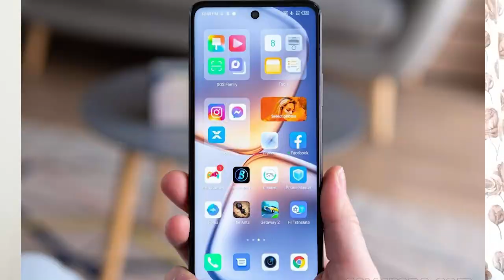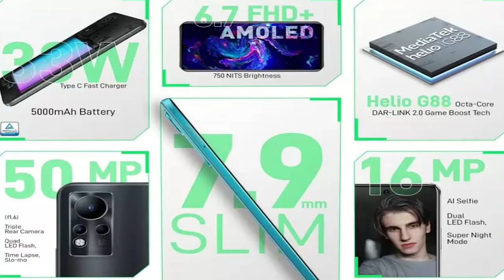Infinix Zero 5G Unboxing & My Opinion - Don't Buy...!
Is video me mene aapko infinix zero 5g ki unboxing ke saath hi iske sabhi Specifications ko cover kiya h.

1. Intro & price
2. Unboxing
3. Design
4. Display
5. Camera
6. 5g bands
7. Battery
8. Android
9. Competitor smartphone
10. My opinion
11. Byeeeee

Umid h aapko video jarur psnd aai aai hogi...

Tech NKX